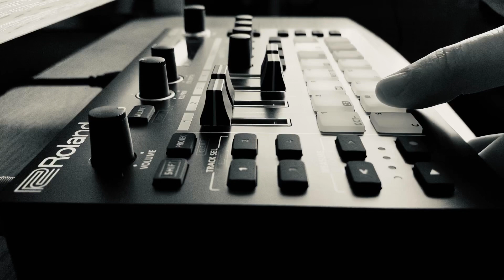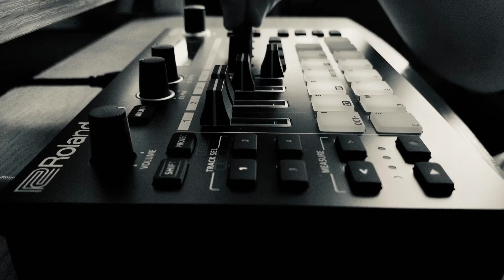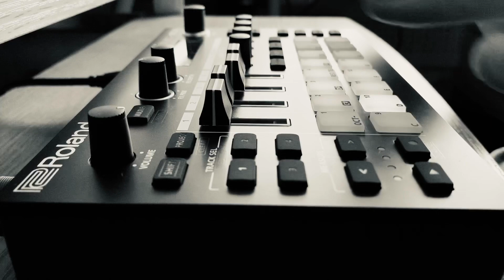Roland MC-101 - 90’s Jungle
Little old Skool  jungle/drum and bass jam on the MC101